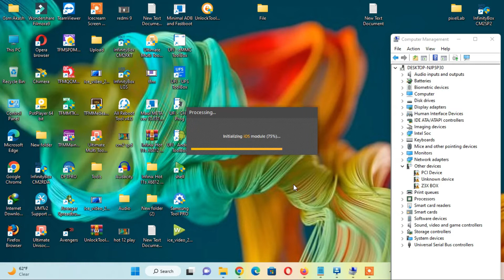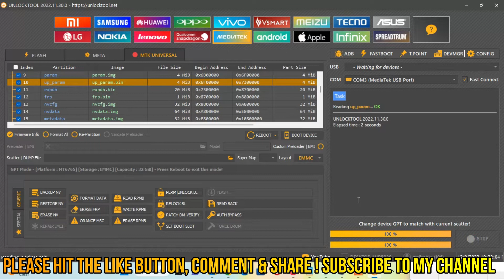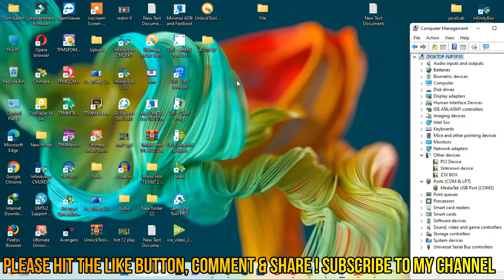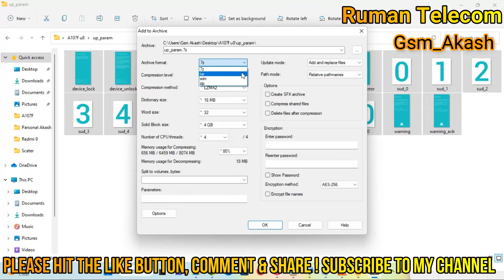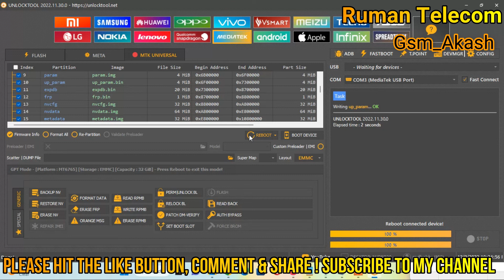How To Remove Bootloader Unlocked Warning | All Samsung Bootloader Logo Error Fix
How To Remove A107F Bootloader Unlock Logo, All Samsung Bootloader Logo Error Fix

If you have unlocked the bootloader on your Samsung Galaxy A10s (model A107F) and want to remove the "bootloader unlocked" warning message that appears when you boot up your device, you can do so by following these steps:

Your Galaxy A10s will now reboot, and the "bootloader unlocked" warning message should no longer appear. Note that re-locking the bootloader will erase all data on your device, so make sure to back up any important data before proceeding.

how to remove bootloader unlocked warning bootloader unlocked warning Samsung 10s

🏷️ Related Keywords: How To Remove A107F Bootloader Unlock Logo, All Samsung Bootloader Logo Error Fix

Samsung bootloader warning remove bootloader unlocked warning remove remove unlocked bootloader warning
information: